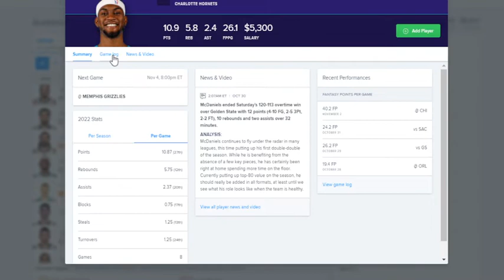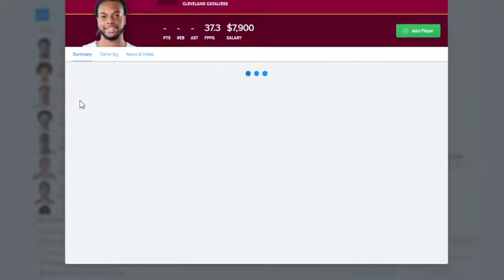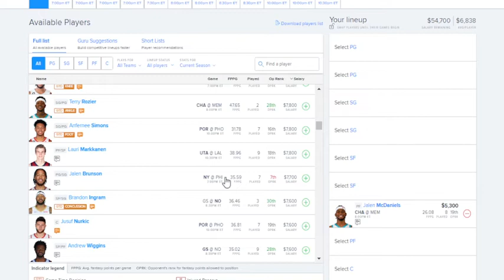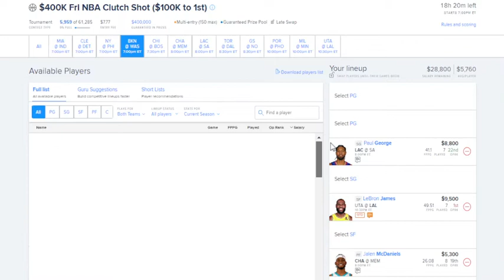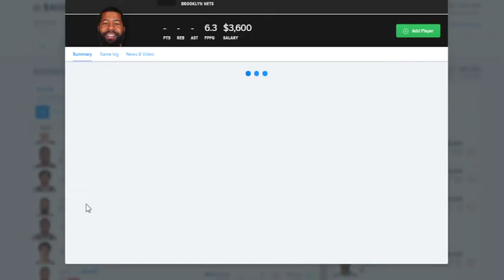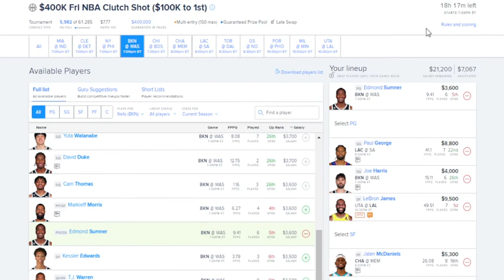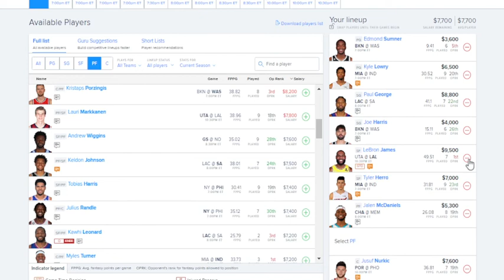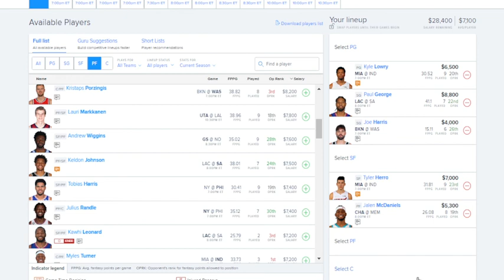Daily Fanduel Fantasy Basketball Plays For 11/4/22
Fanduel and Draftkings Fantasy NBA and NFL DFS segments strategies that consist of making a selection of 5 players that consist of 3 Core plays, a cheapie, and my star of the night. Remember to play responsibly, play at your own risk, don't spend money you cannot afford to lose. Also, never say, this week is the week, I am feeling it, and end up spending more money than you can afford to lose or more money than you want to because we never know if our pick will come through. Please be responsible and good luck to all of you. Thank you and let's win some money.